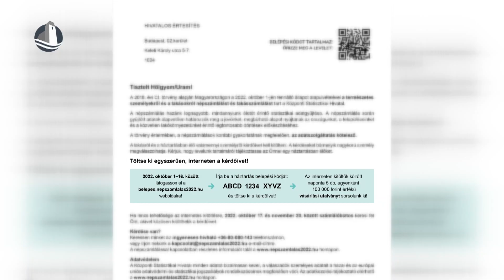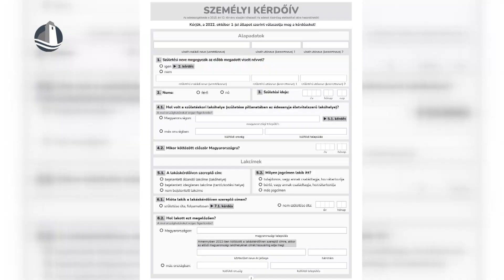Híradó (2022.09.28.)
Népszámlálás | Kung fu bajnokság | Ars Sacra rajzkiállítás | Képviselő-testületi ülés | Atlétikai sikerek